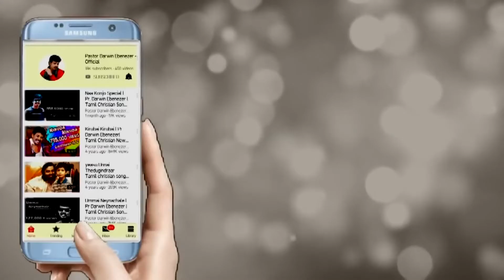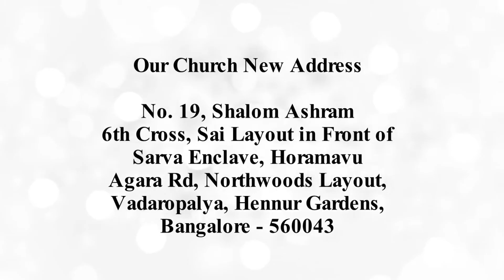வெளிப்படுத்தல் புத்தகம் | BOOK OF REVELATION 8 PR.DARWIN EBENEZER ( CHURCH OF PERGAMUM )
Tamil Christian Message by Pr.Darwin Ebenezer
BOOK OF REVELATION ( CHURCH OF  PERGAMUM )